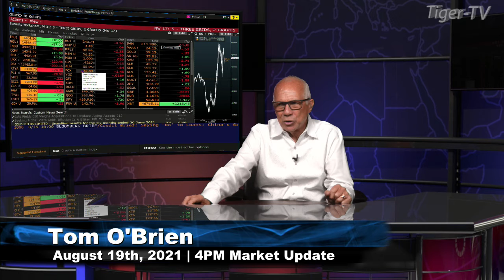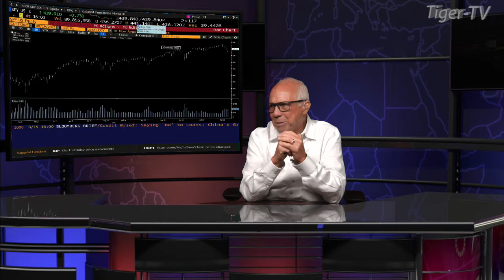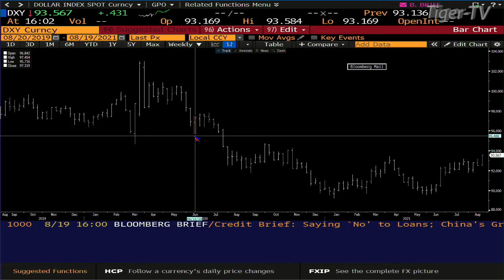August 19th, 4PM Market Update on TFNN - 2021